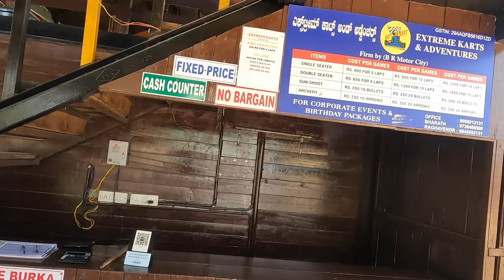Extreme Karts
Extreme Karts and Adventures | Nandi hills | Bangalore